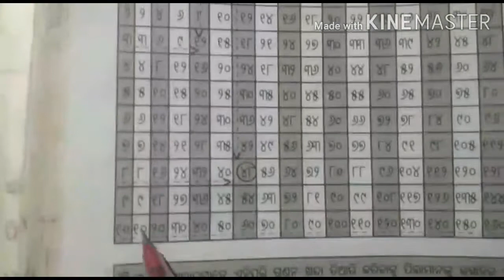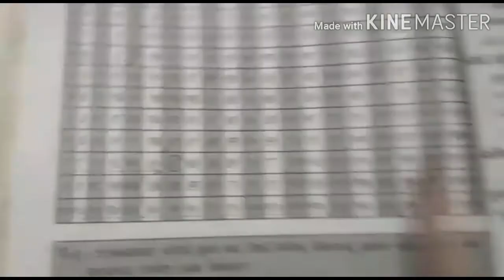Class-4/ Mathematics/ Bisesh gunan kriya--- gunana khanda dwara / Latice gunan